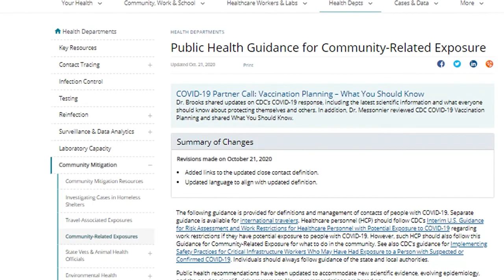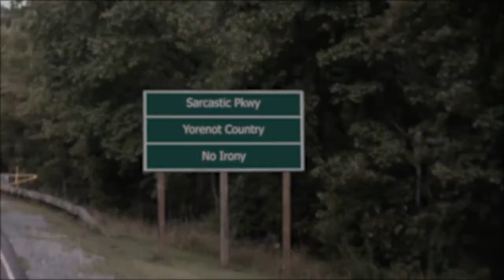Video Reel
Edited by Ethan James Faulkner.

This was created with equipment from Tri-County Technical College's Media Arts Production Department.
Special thanks to the entire team in the Media Arts Production Department and my fellow classmates. Working alongside you creating these projects was a pleasure and a honor.

This was created in Adobe Software Services!